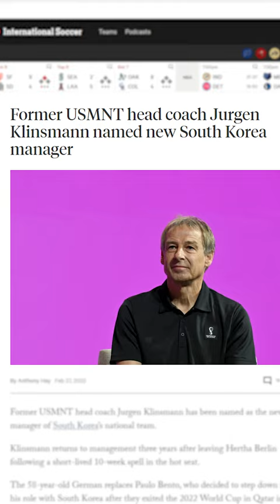Klinsmann Actually Got a Job